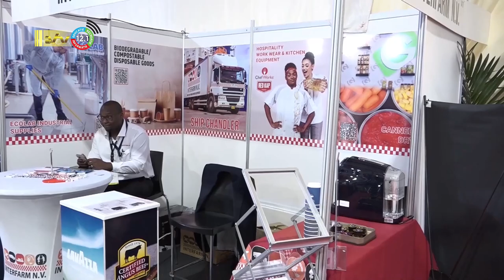21 06 2023 Jagessar "vooral netwerken tijdens SEOGS"